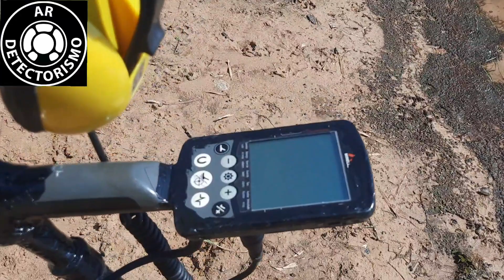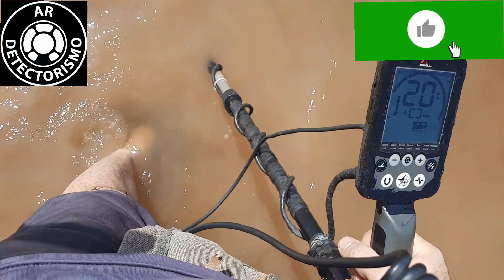MÃO CHEIA DE JOIAS ACHEI NA LAGOA COM DETECTOR DE METAIS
veja a quantidade de anel que achei dentro desa lagoa com equinox600